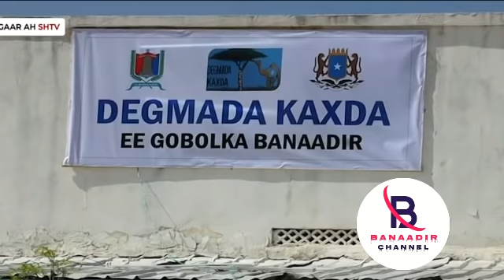DAAWO Qaabka U Dhacay Weerarkii Shabaab ay Kula Wareegeen Degmo Katirsan Muqdisho